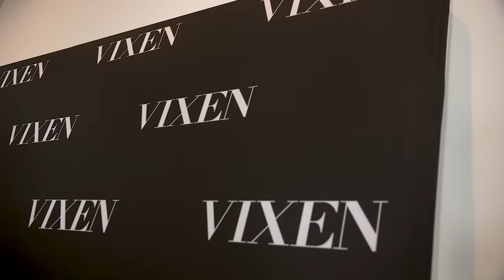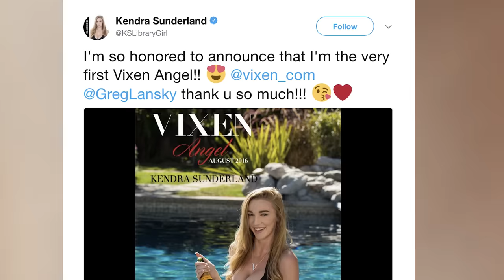I Spent The Day With An Adult Entertainment Company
Aria takes a step behind the scenes of one of adult entertainment's biggest companies.

An Aerial video of the 170 Freeway in Los Angeles
Varujan Dzhermakyan/Getty Images
Flying over South Central Los Angeles
DutcherAerials/Getty Images
Highway Traffic in Los Angeles
gbheffernan/Getty Images

EXTERNAL CREDITS
Ryan Sander
Rocky Pajarito
Vicki Chase
Nicole Aniston
Abigail Mac
Kendra Sunderland
Greg Lansky
VIXEN
Production Support: Saixana Inthavong